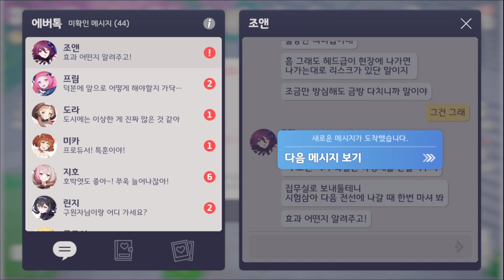[에버소울 인연 스토리] 조앤 EP 2 - 우선순위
EVERSOUL / エヴァーソウル / 永恆靈魂